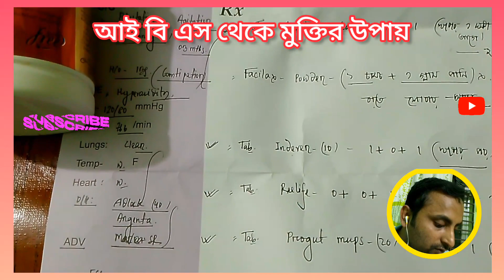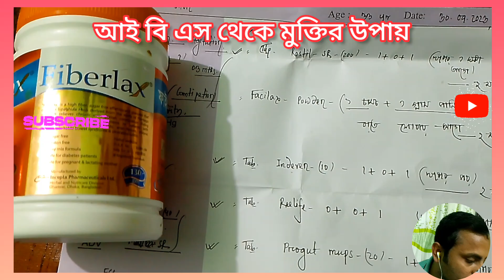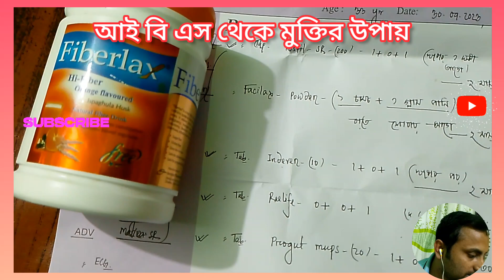আই বি এস থেকে মুক্তির উপায় | আই বি এস কি ভাল হয় | ibs theke muktir upay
আই বি এস কেন হয়, আই বি এস থেকে মুক্তির উপায় কি? What is irritable bowel syndrome? How can I control it?
আই বি এস থেকে মুক্তির উপায়
আই বি এস কি ভাল হয়
ibs theke muktir upay
IBS থেকে মুক্তির উপায়!
আইবিএস থেকে মুক্তির উপায়
আই বি এস
আইবিএস (ibs) থেকে মুক্তির উপায়
আই বি এস কেন হয়
আই বি এস থেকে বাঁচার উপায়
আই বি এস থেকে মুক্তির উপায় কি
ibs
আই বি এস এর ঔষধ
আই বি এস কি রোগ
আই বি এস এর লক্ষণ
আই বি এস ibs এর সমাধান
আই বি এস রোগীর খাবার তালিকা
আই বি এস এর ওষুধ
ibs treatment
আই বি এস হলে করনীয়
আই বি এস রোগের লক্ষণ
আই বি এস এর
how to control irritable bowel syndrome
What is irritable bowel syndrome
আই বি এস এর লক্ষণ সমস্যা এবং সমাধান
আই বি এস ভালো করার উপায়
can ibs be cured
what causes irritable bowel syndrome
how to stop irritable bowel syndrome
how to heal irritable bowel syndrome
আই বি এস থেকে মুক্তির উপায় | আই বি এস কি ভাল হয় | ibs theke muktir upay | IBS থেকে মুক্তির উপায়!-আই বি এস থেকে মুক্তির উপায় | আই বি এস কি ভাল হয় | ibs theke muktir upay | IBS থেকে মুক্তির উপায়!-আই বি এস থেকে মুক্তির উপায় | আই বি এস কি ভাল হয় | ibs theke muktir upay | IBS থেকে মুক্তির উপায়!
1. কিউট বাচ্চা ছেলে/ Vlog 1| my bengali vlog | my bengali blog | bengali vlogg | bengali blog | vlogs /

3. মোটর সাইকেল সুরক্ষায় কোন তালা ব্যবহার করবেন - Best lock for motorcycle- Acid proof lock for bike /

4. কিউট বাচ্চা ছেলে/ Vlog 4 | my bengali vlog | my bengali blog | bengali vlogg | bengali blog | vlogs /

7. bajaj discover 125 new model 2023 | discover 125 | bajaj discover 125 | new discover bike 2023 /